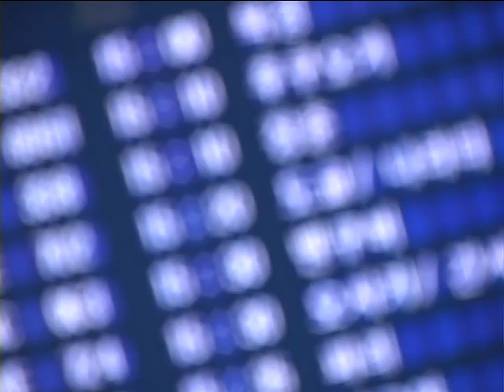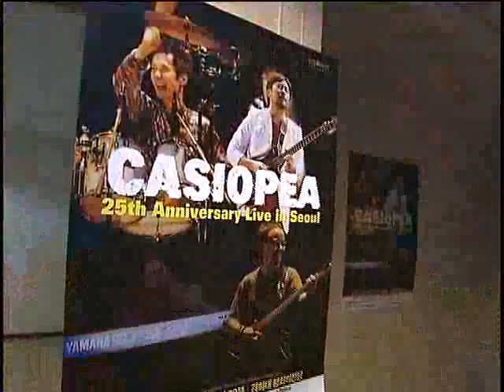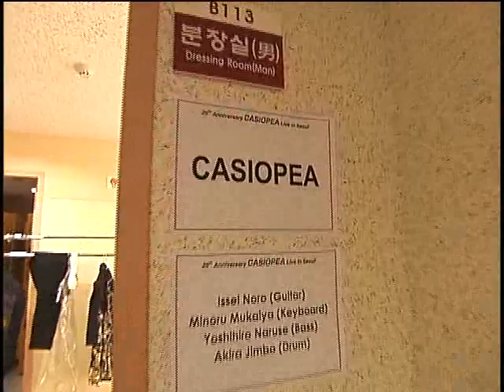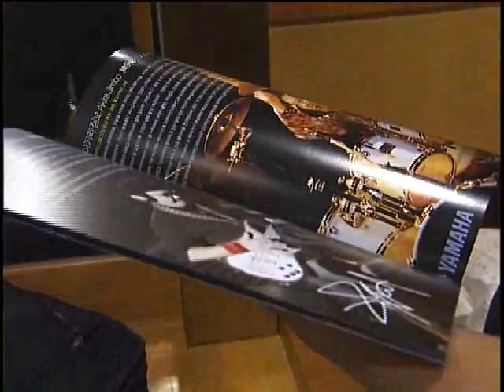Korea Live 2003 - Casiopea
韓国・慶熙大学でのライブについて、メイキング映像も織り込みながらメンバーが感想を語ります。